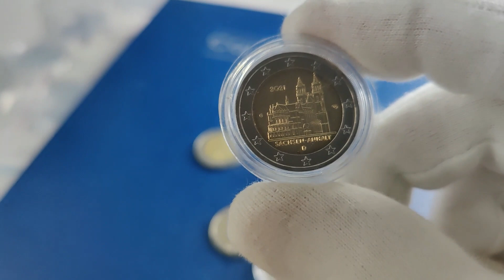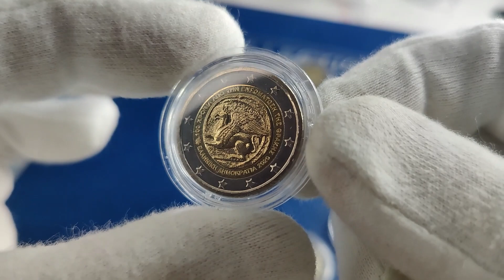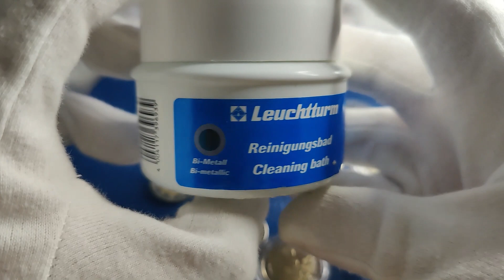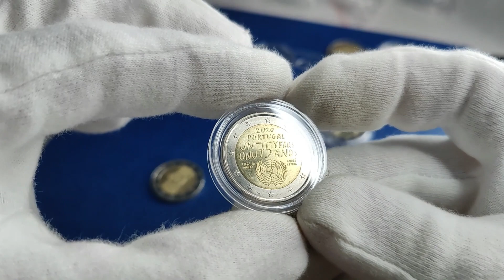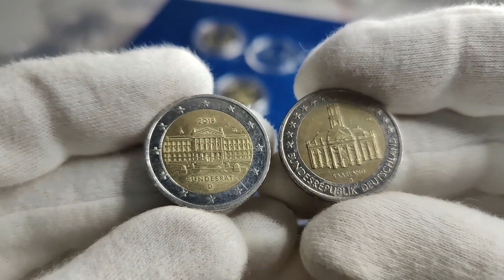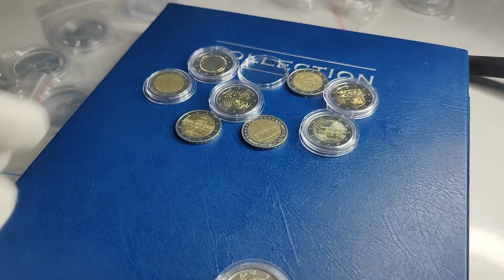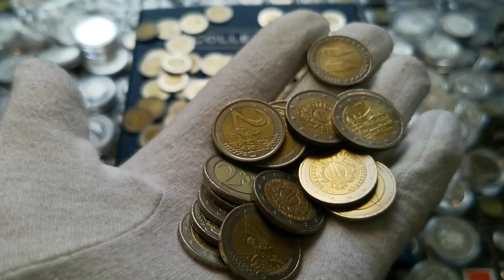Распаковка посылки с монетами! Юбилейные 2 евро! Пополнение коллекции!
Распаковка Посылки с монетами! Юбилейные 2 евро!

Давно не было видео про юбилейные монеты 2 евро.